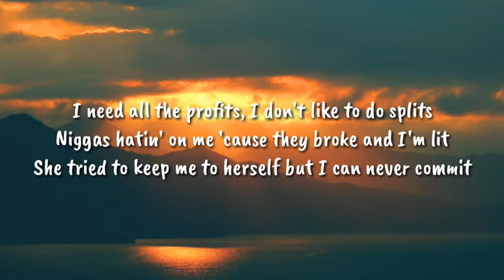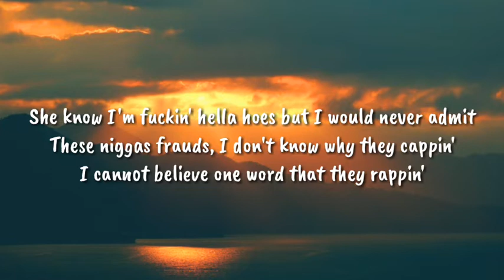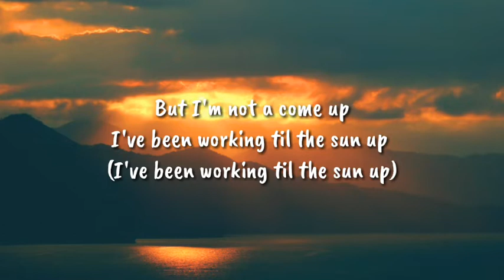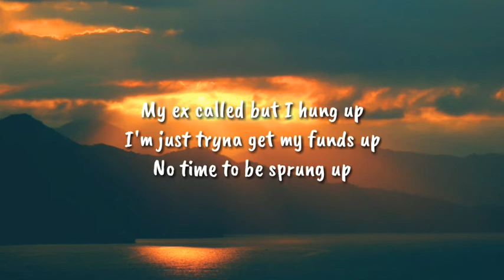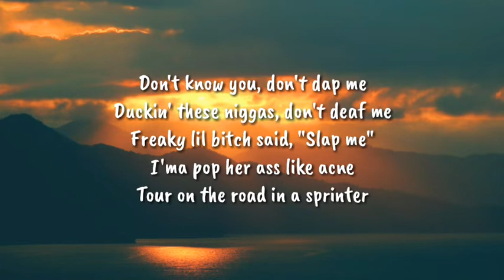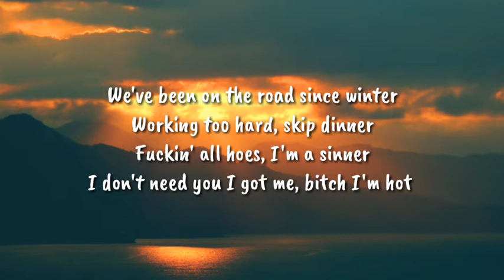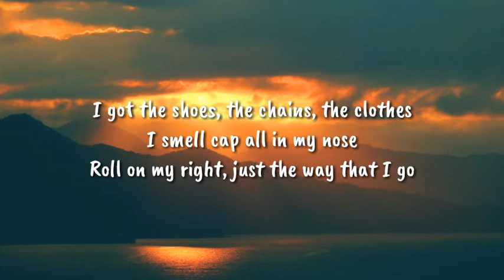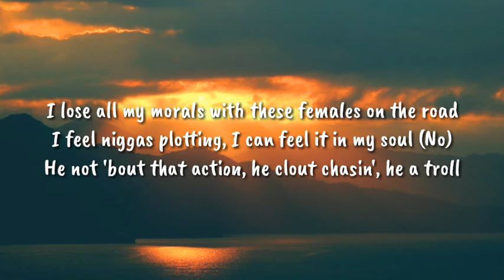DDG - CLOUT CHASIN (Lyrics)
goal :

200 ѕυвѕ

[Intro]
TreOnTheBeat, yeah
Yeah, okay, yeah, yeah
I feel niggas plotting, I can feel it in my, yeah

[Chorus]
I feel niggas plotting, I can feel it in my soul (No)
He not 'bout that action, he clout chasin', he a troll
My new girl is spanish but no hablo español
I lose all my morals with these females on the road

[Verse 1]
I need all the profits, I don't like to do splits
Niggas hatin' on me 'cause they broke and I'm lit
She tried to keep me to herself but I can never commit
She know I'm fuckin' hella hoes but I would never admit
These niggas frauds, I don't know why they cappin'
I cannot believe one word that they rappin'
I got like three hoes that are stuffed in my wagon
Had four cups of Henny, I don't know what happened
When I come around I be making them nervous
Uber to the hills where there's Bentley, no service
I pop a her, I boot her, I'm closing the curtain, these girls want the clout, these girls want the birkin'

[Bridge]
But I'm not a come up
I've been working til the sun up (I've been working til the sun up)
My ex called but I hung up
I'm just tryna get my funds up
No time to be sprung up

[Chorus]
I lose all my morrowals with these females ion the rowad

[Verse 2]
Don't know you, don't dap me
Duckin' these niggas, don't deaf me
Freaky lil bitch said, "Slap me"
I'ma pop her ass like acne
Tour on the road in a sprinter
We've been on the road since winter
Working too hard, skip dinner
Fuckin' all hoes, I'm a sinner
I don't need you I got me, bitch I'm hot just like the Taki's, chant like paki, you can't stop me
Niggas are crazy 'cause they not me
I got the money, the fame, the hoes
I got the shoes, the chains, the clothes
I smell cap all in my nose
Roll on my right, just the way that I go